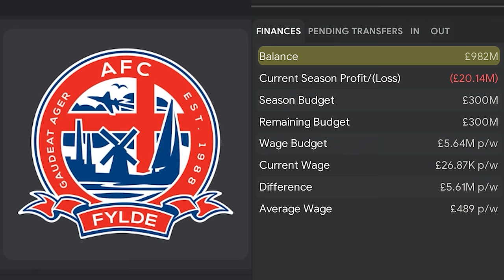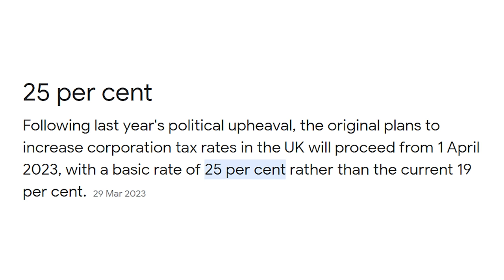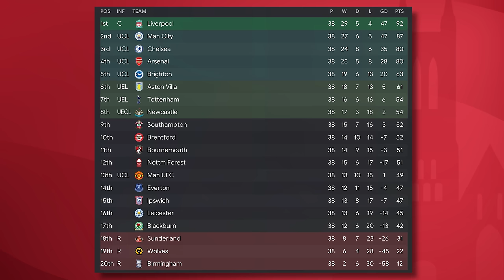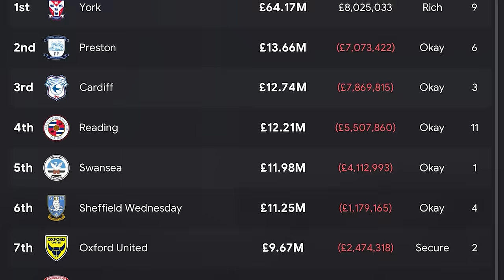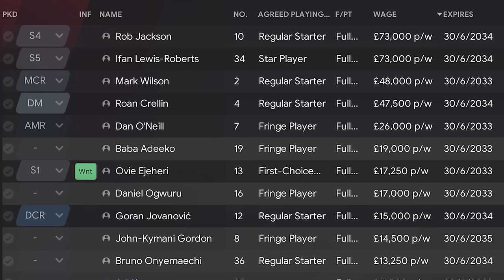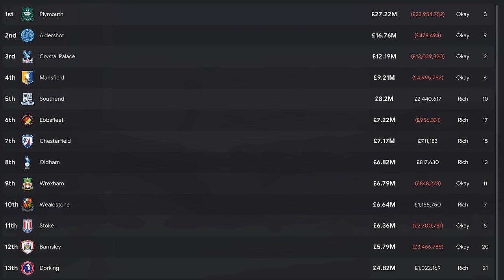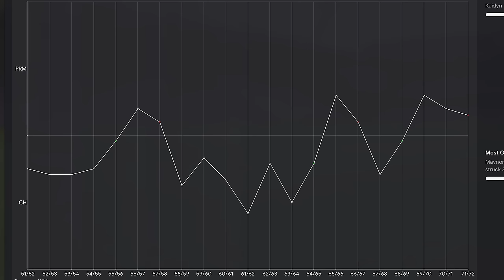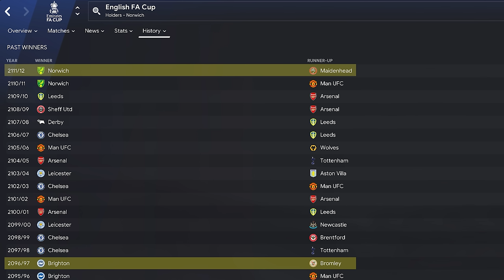I Gave EVERY Non-League Team £1 BILLION in FM24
Welcome to TomFM! In today's Football Manager 2024 experiment video I Gave EVERY Non-League Team £1 BILLION in FM24 to see how many of the National League clubs could rebuild themselves and climb all the way up to the Premier League